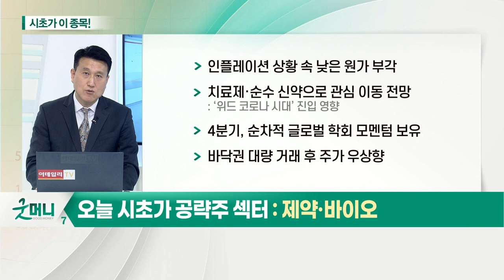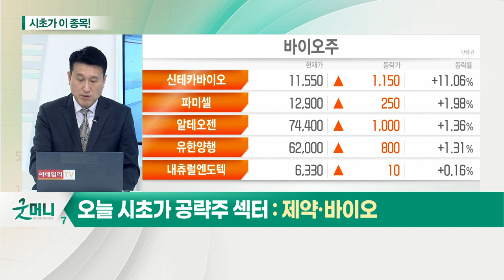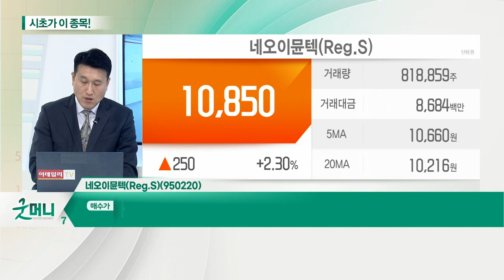네오이뮨텍(Reg.S)(950220)... 제약·바이오_시초가에 이 종목 (20211027)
제약·바이오
- 인플레이션 상황 속 낮은 원가 부각
- 치료제·순수 신약으로 관심 이동 전망: ‘위드 코로나 시대’ 진입 영향
- 4분기, 순차적 글로벌 학회 모멘텀 보유
- 바닥권 대량 거래 후 주가 우상향

네오이뮨텍(Reg.S)(950220)
- 차세대 면역항암치료 기술 보유 업체: 2014년 설립·올해 상장
- 주요 파이프라인 ‘NT-17’: T세포 기반 면역항암치료제 개발 중
- 글로벌 제약사와 공동 임상 진행 다수: 로슈·머크·BMS 등
- 11월 중순, SITC에서 로슈 ‘티쎈트릭’ 병용투여 임상 데이터 공개
- 내년 라이센스 아웃 추진… 실적 가시성 확보 기대